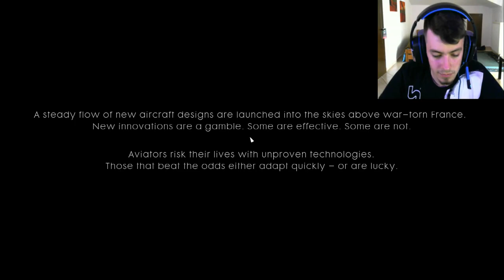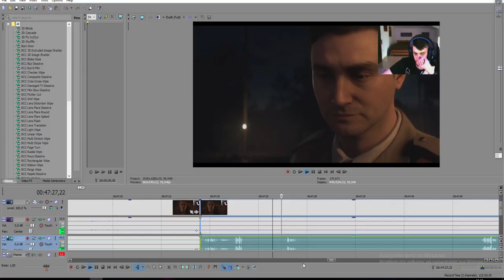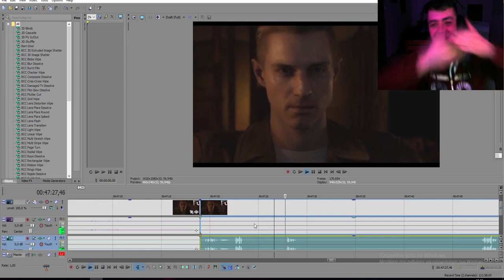Παίζουμε Battlefield 1 Campaign - #4 | Πιλότος!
Συνέχεια των War Stories στο Battlefield 1, με μια από τις πιο εντυπωσιακές πίστες στην βιομηχανία!

Kinguin - Save on every game!

Αλληλογραφία (Fan Mail):
Δημήτρης Τσιντσίνης
Εθνικών Αγώνων 44
Βόλος
ΤΚ. 38445